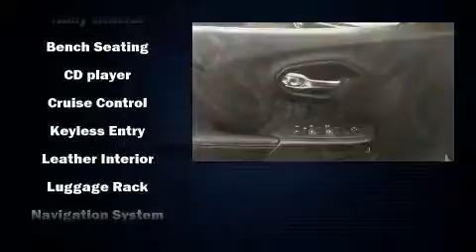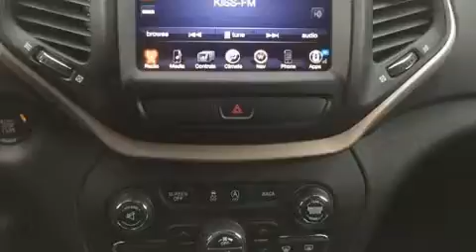2015 Jeep Cherokee Limited 4x4 in Moline, IL 61265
Sexton Ford
3802 16th Street

Load your family into the 2015 Jeep Cherokee. With less than 20,000 miles on the odometer, this 4 door sport utility vehicle prioritizes comfort, safety and convenience. Smooth gearshifts are achieved thanks to the refined 6 cylinder engine, and for added security, dynamic Stability Control supplements the drivetrain. Four wheel drive allows you to go places you've only imagined. A wealth of standard features means that you no longer have to sacrifice. Such as remote keyless entry, a rear window wiper, an automatic dimming rear-view mirror, telescoping steering wheel, turn signal indicator mirrors, cruise control, an overhead console, and power windows. Features such as automatic climate control and leather upholstery prove that economical transportation does not need to be sparsely equipped. In the event of a rollover collision, side curtain airbags provide additional protection for outboard seated passengers. Our experienced sales staff is eager to share its knowledge and enthusiasm with you. They'll work with you to find the right vehicle at a price you can afford. We are here to help you.